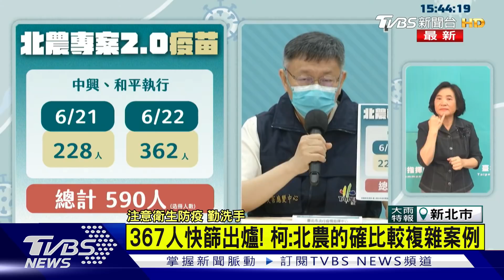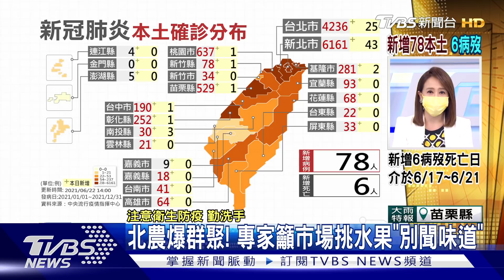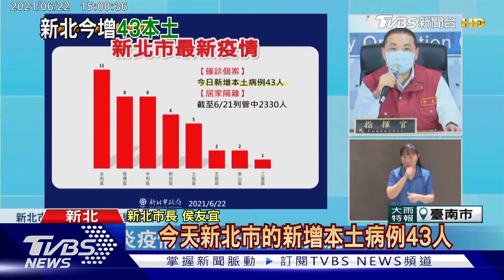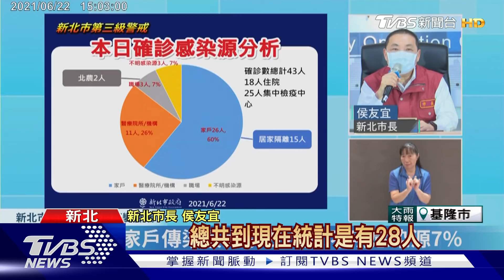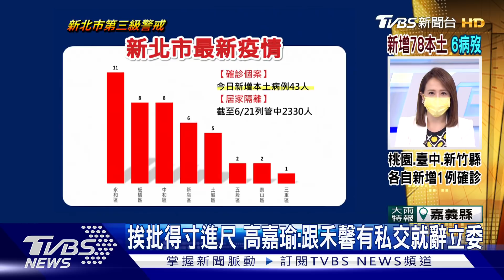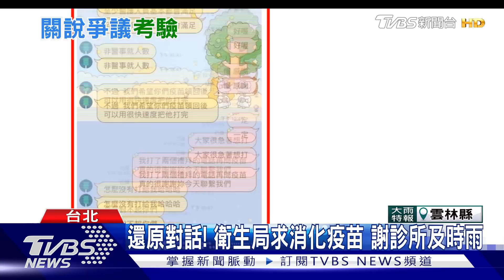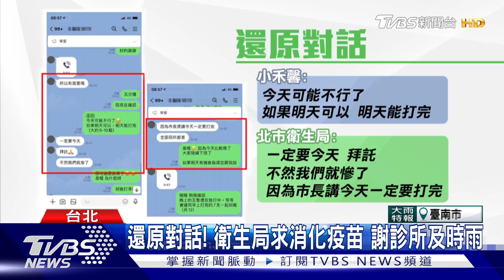北農不設快篩? 柯罵帶風向 台中大雨樹倒 駕駛困車內【TVBS新聞精華】20210622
北農爆發群聚感染，台北市長柯文報告367人快篩結果，針對媒體質疑中央要北農設快篩站「北市都不做」？柯文哲回批；氣象局持續發布豪雨特報，十六縣市嚴防豪大雨，台中沙鹿路樹倒塌壓轎車，駕駛一度受困；詳細新聞內容，請鎖定TVBS新聞報導。